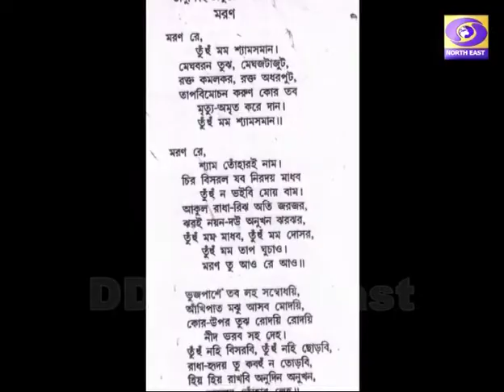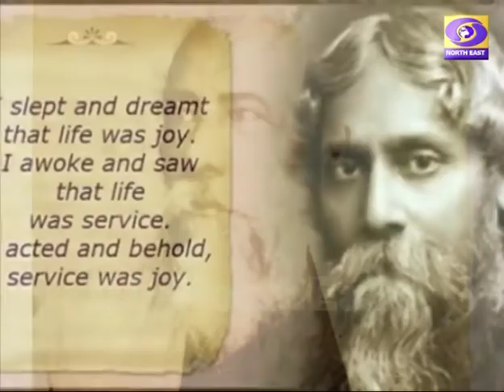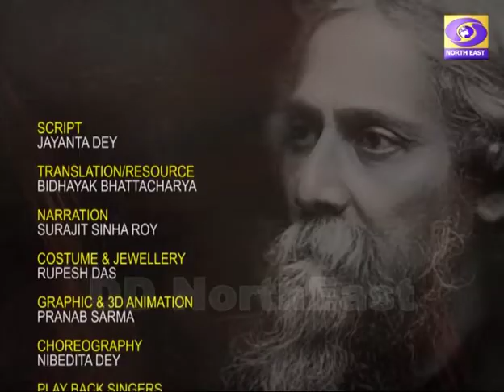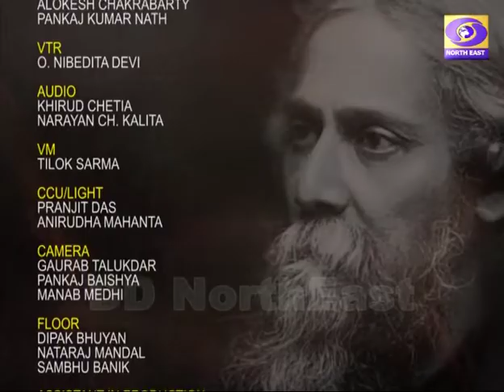Rabindranath Tagore From Momentary to Eternal |DD Northeast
A DD Northeast programme on the occasion of Rabindra Jayanti